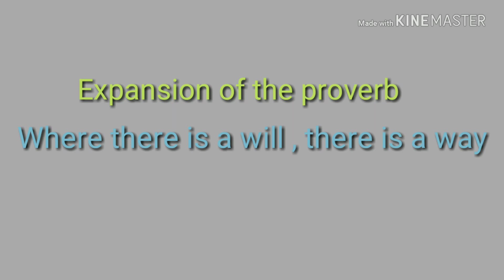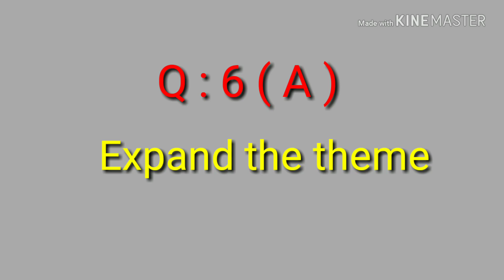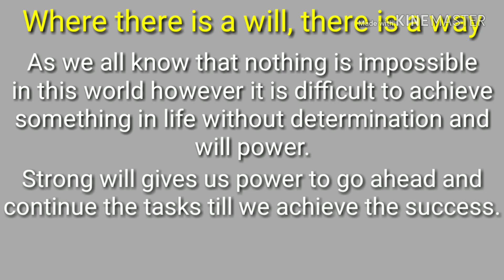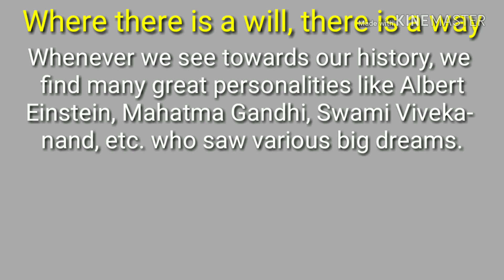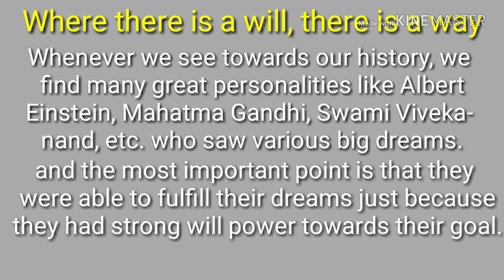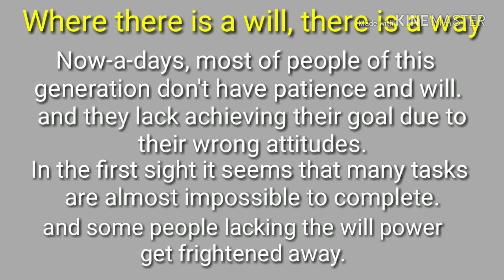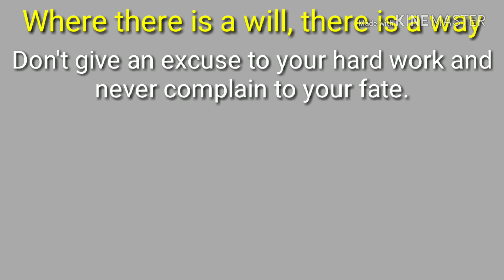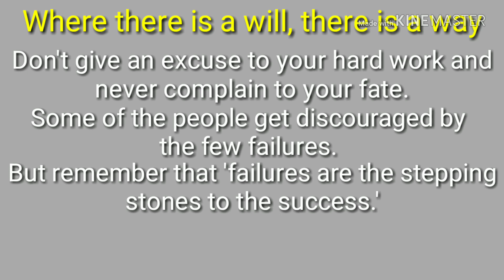Expansion of the Proverb ' Where there is a will, there is a way' | By Anil Dalvi Sir